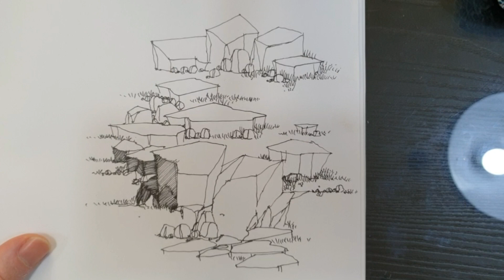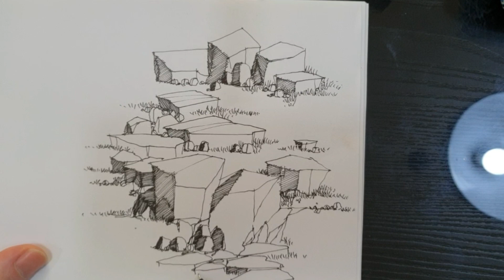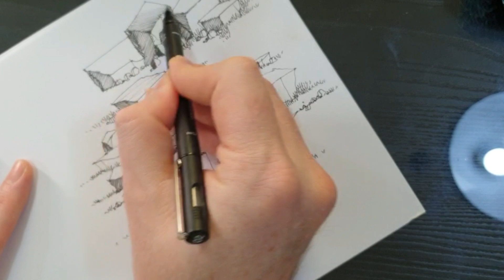How to draw stone and rocks for architectural drawings | Architectural sketch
part of each sketch is about the surrounding. and its include trees, plant, stones and rocks. So it's essential to review it in a video like this. in this video we will show how to draw stone and rocks quickly. suitable for architectural sketches

Regards
First Architecture School

Mahdi Seddigh

in this channel :
architect sketch
architectural drawing
architectural perspective
architectural sketches
architectural presentation
watercolor for architects
how to use watercolor in architecture presentation
how to use a marker in architecture presentation
photoshop + render
watercolor effect with photoshop
digital drawing

Meyssam Seddigh